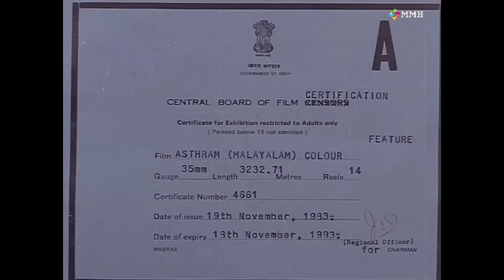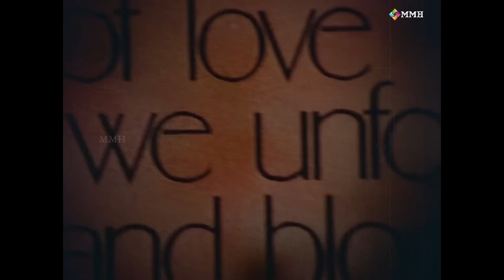ASTHRAM | Malayalam CLASSIC movie | Mammootty | Mohanlal | Gopi | Jyothi others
ASTHRAM | Malayalam family oriented movie , This movie staring ; Mammootty , Mohanlal, Bharath Gopi  ,  Jagathy Sreekumar , Nedumudi Venu , Jyothi , Sankaradi , Lissy , BaghyalakshmiOthers .
Script by : Johnpaul , Music : Shyam , Produced by : Menone Films
Directd by : P.N.Menone .